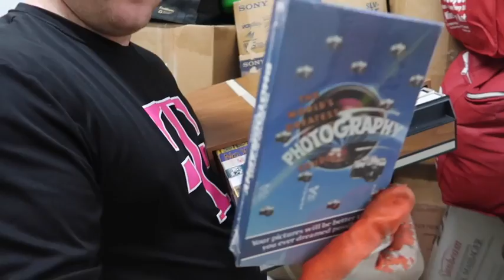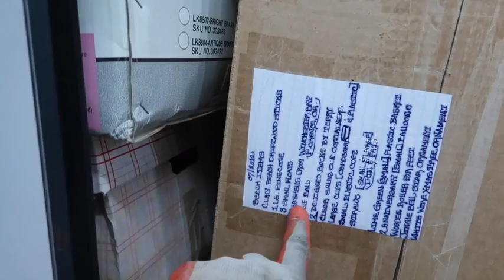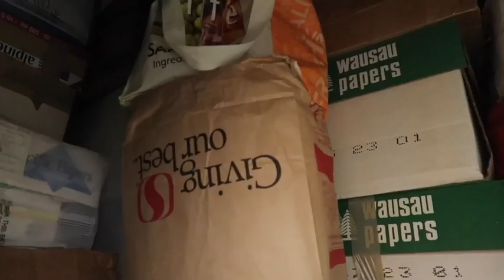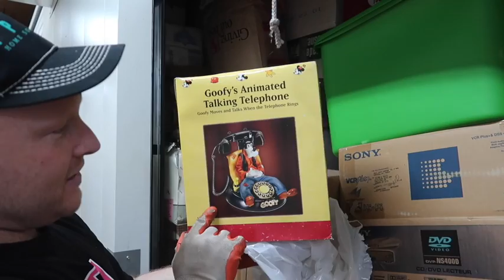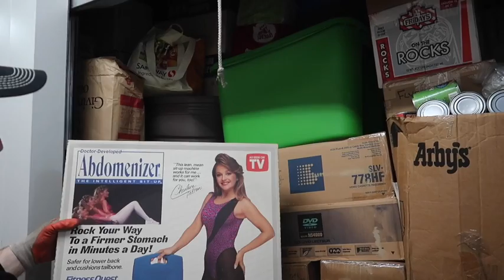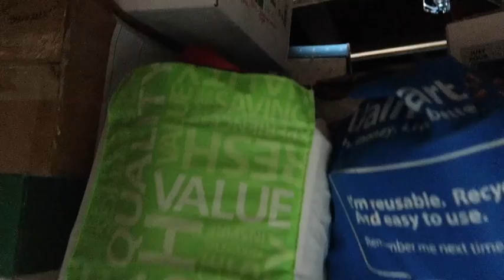669 Boxes FOUND Inside Abandoned Storage Unit... Unbelievable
669 Boxes FOUND Inside Abandoned Storage Unit... 3 FULL 10x10 Storage units TRUST ME... Not Clickbait AMAZING STUFF
MADE 30,000 or more!